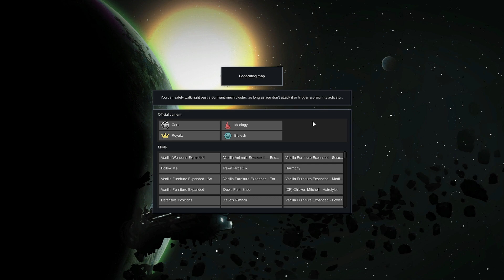Taking on the Blue Moon Corp - RimWorld Circle of Life 20